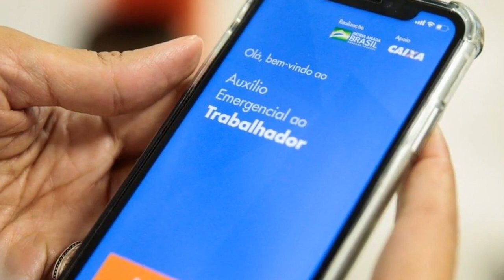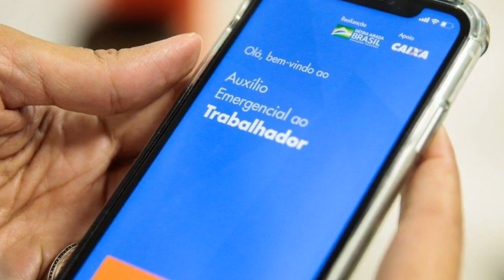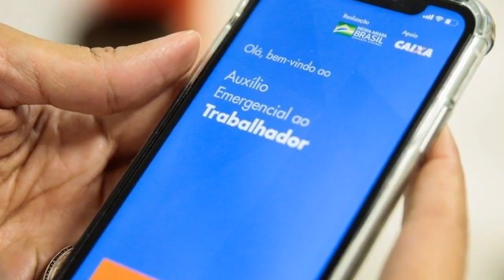Auxílio Emergencial 2021: Caixa libera saques e transferências da 4ª parcela a nascidos em abril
Pagamento da quarta parcela do benefício terminou no último dia 30 para todos os públicos; ainda não há datas para as próximas parcelas.

Acessado em: 5 de agosto de 2021 às 07:02